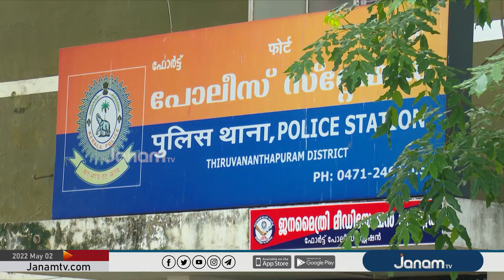PC ജോർജിന്‍റെ ജാമ്യം റദ്ദാക്കണമെന്നാവശ്യപ്പെട്ട് സർക്കാർ നാളെ അപ്പീൽ നല്‍കും